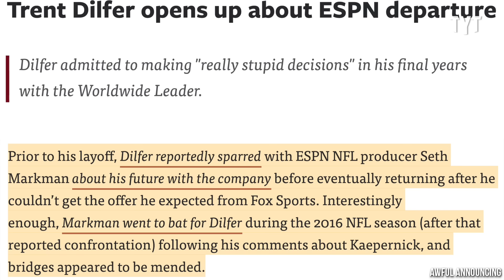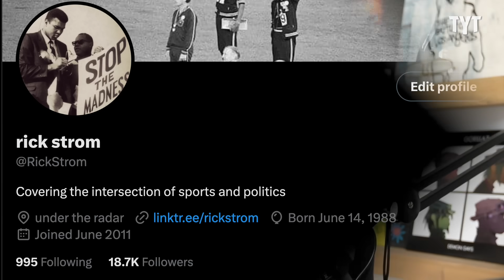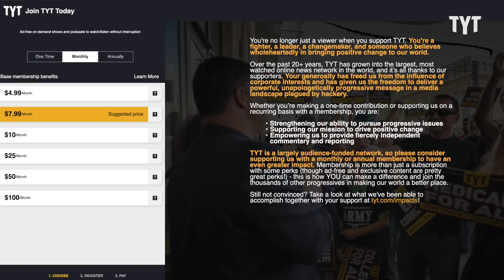Quarterback Spills the Beans About the Dark Side of ESPN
Former NFL quarterback and ESPN analyst Trent Dilfer gave an honest look at what it's like to work his job and what led to his eventual firing in the mass talent layoffs late last year. Rick Strom breaks it down.

Rick Strom